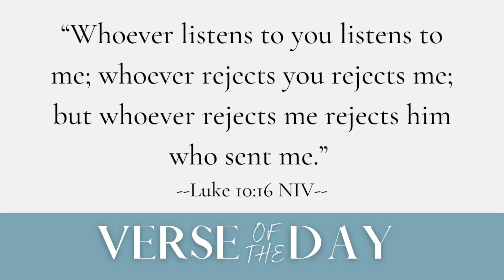Rejection, Redirection | 5 Min Daily Devotional | February 13, 2023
00:00 Welcome
00:10 Verse of the Day
00:21 Message
04:29 Prayer
05:28 Close